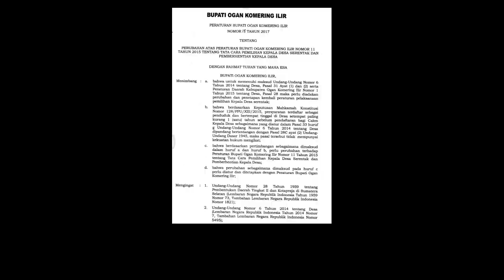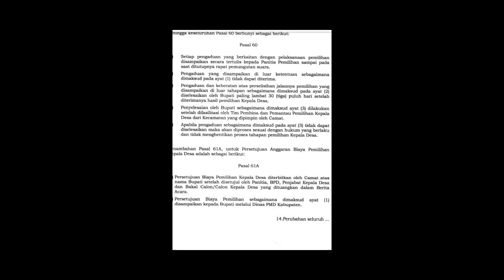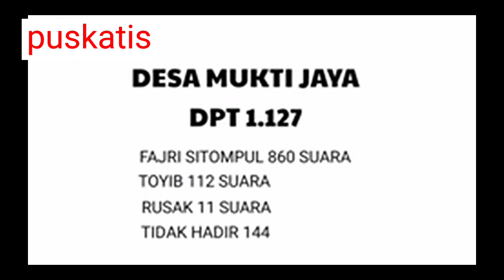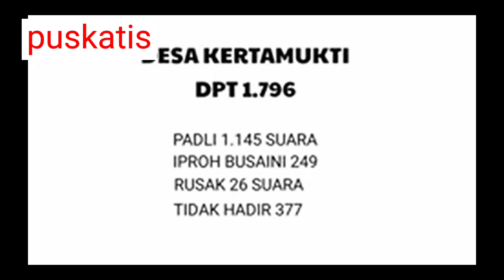RAPAT menghasilkan Rekomendasi yang SALAH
Menjustifikasi dengan pernyataan tidak selaras pada Aturan PILKADES SUNGAI JERUJU